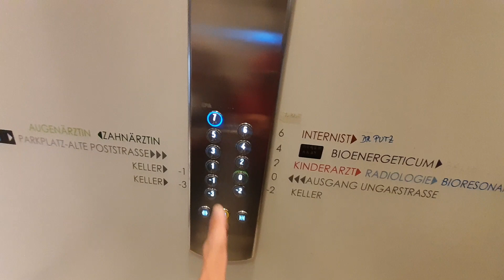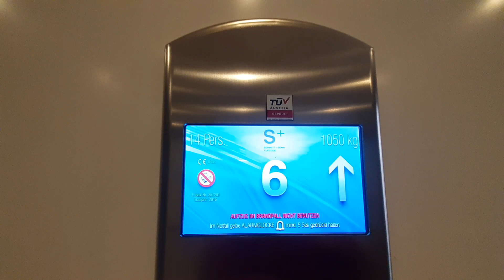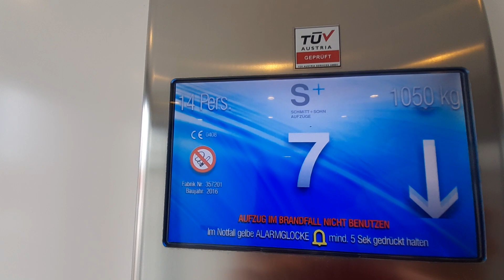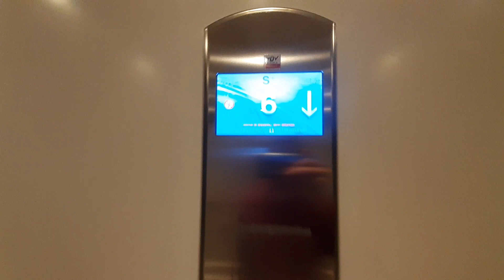402.Schmitt+sonn elevator, Zentrum Hainburg an der Donau, Austria